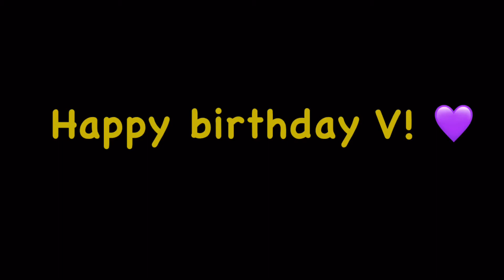A small V comp bc it’s his birthday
A bit late but oh well